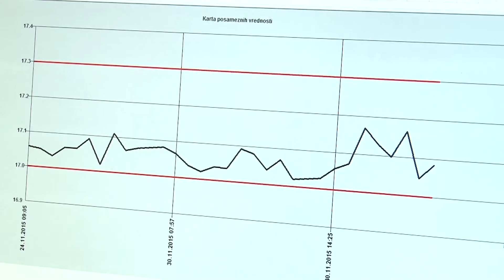Kolektor promotivni film